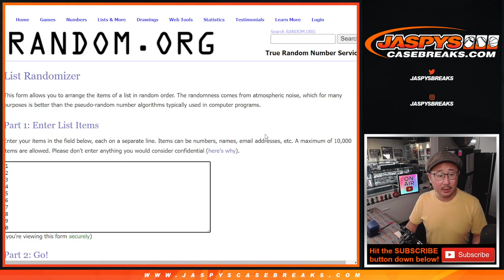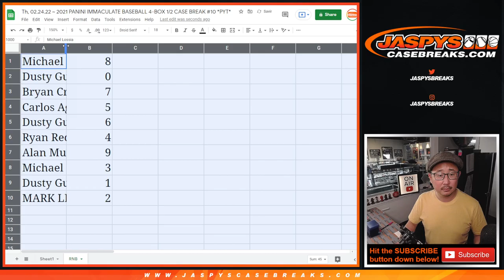RNB ~ Th, 02.24.22 ~ 2021 PANINI IMMACULATE BASEBALL 4-BOX 1/2 CASE BREAK #10 *PYT*